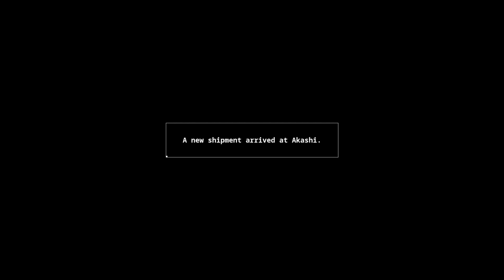Takao Boss Fight